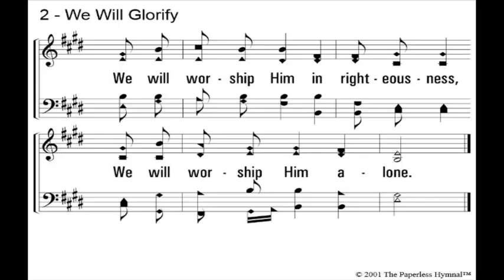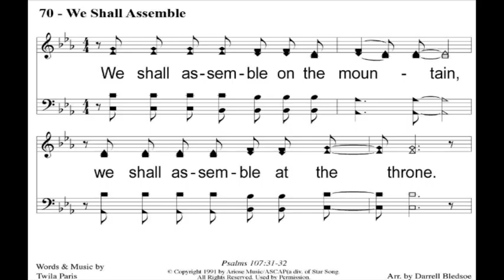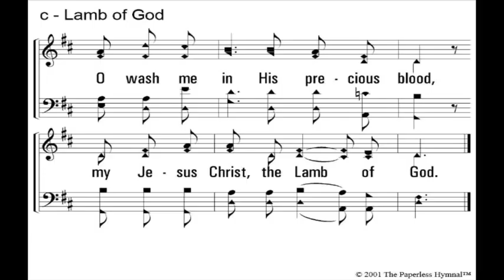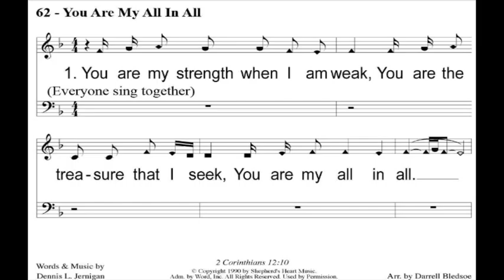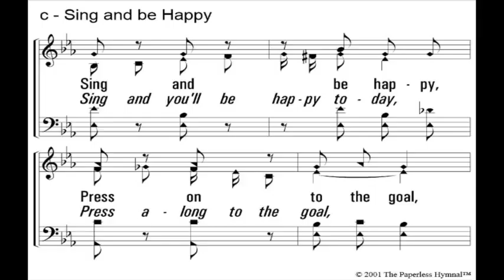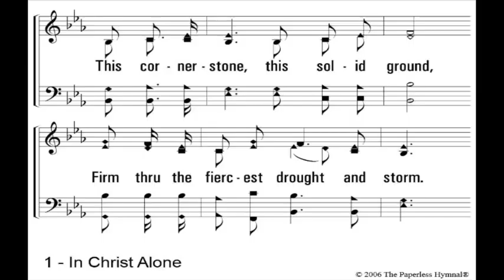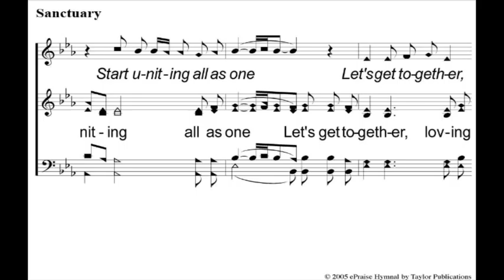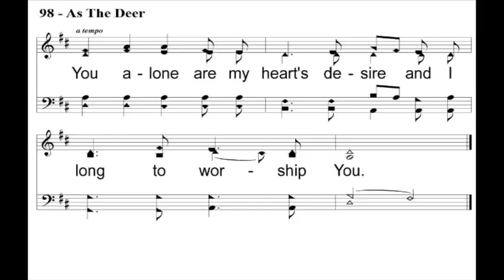Song Service 4/20/2014 By Youth